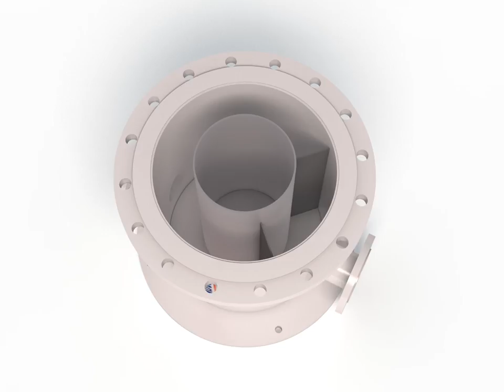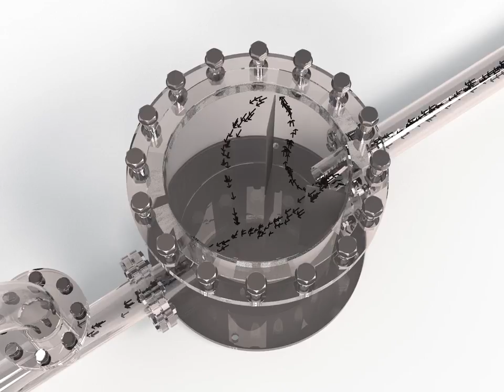Automag AM12-High volume 24/7 machine tool or wash system filtration | Kleenoil Filtration India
Magnetic Filter with fully automated cleaning. Ideal for high volume 24/7 machine tool or wash system filtration.